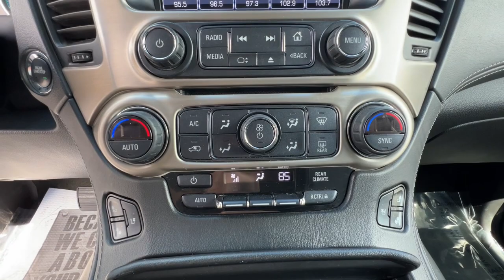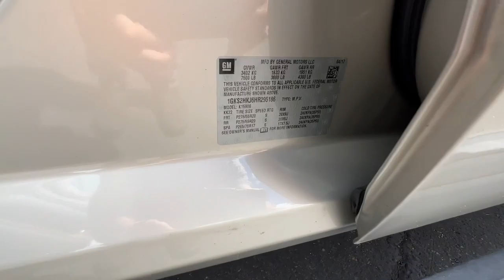2017 GMC Yukon XL Carson City, Reno, Northern Nevada, Susanville, Sacramento, CA 38325A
Used 2017 GMC Yukon XL  available in Carson City, Nevada at Capital Ford. Servicing the Reno, Northern Nevada, Susanville, Sacramento, CA area.

Capital Ford
3660 S Carson St